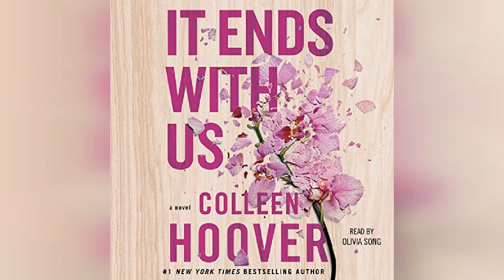It Ends with Us | Audiobook Sample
In this “brave and heartbreaking novel that digs its claws into you and doesn’t let go, long after you’ve finished it” (Anna Todd, New York Times bestselling author) from the #1 New York Times bestselling author of All Your Perfects, a workaholic with a too-good-to-be-true romance can’t stop thinking about her first love.Lily hasn’t always had it easy, but that’s never stopped her from working hard for the life she wants. She’s come a long way from the small town where she grew up—she graduated from college, moved to Boston, and started her own business.